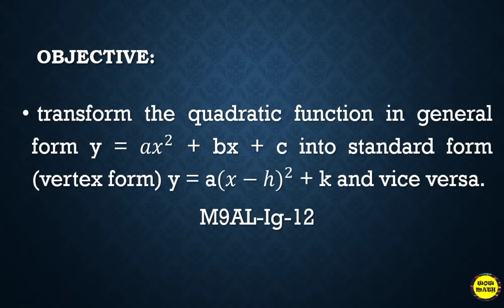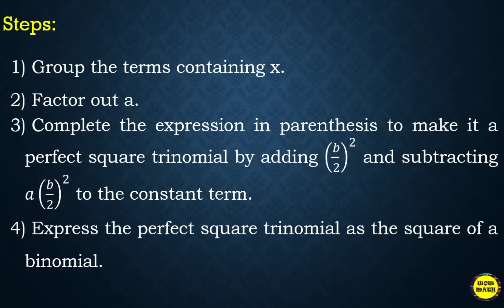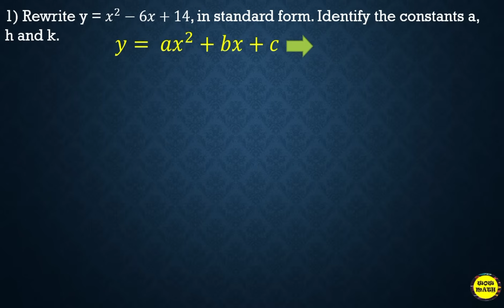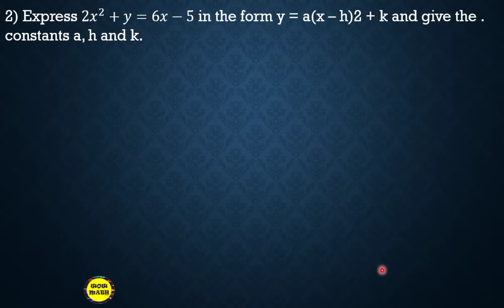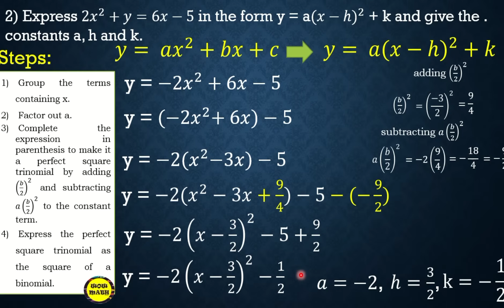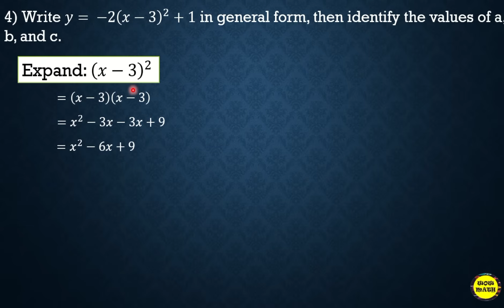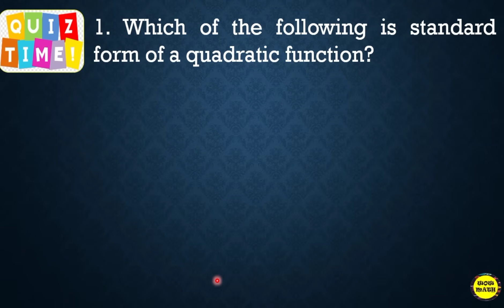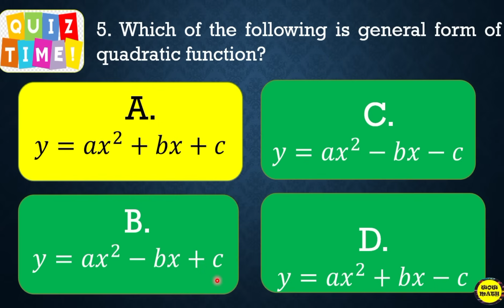TRANSFORMING QUADRATIC FUNCTIONS FROM GENERAL FORM TO STANDARD/VERTEX FORM AND VICE VERSA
Correction: The correct answer for question number 4 in Quiz Time is 17.

‼️FIRST QUARTER‼️
🔴 GRADE 9: TRANSFORMING QUADRATIC FUNCTIONS FROM GENERAL FORM  TO STANDARD/VERTEX FORM AND VICE VERSA

🟣 GRADE 11
General Mathematics